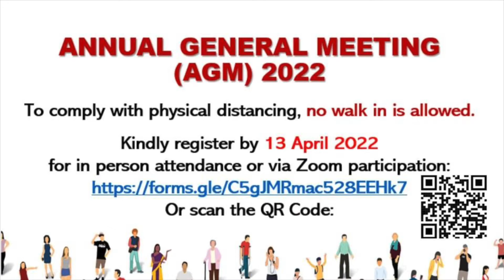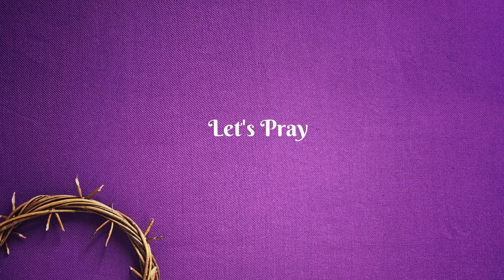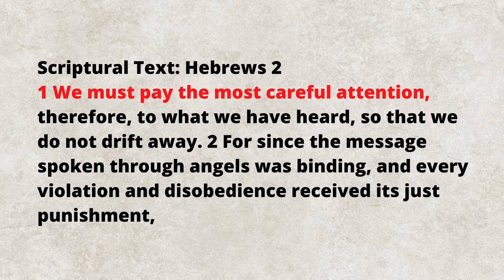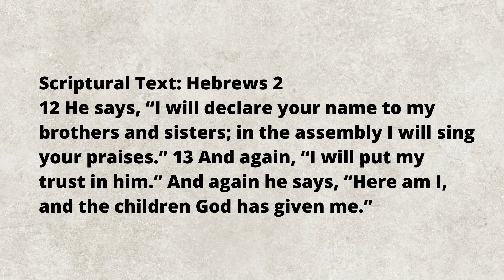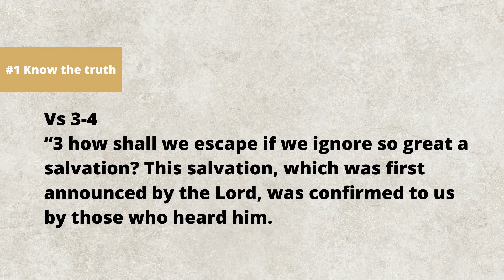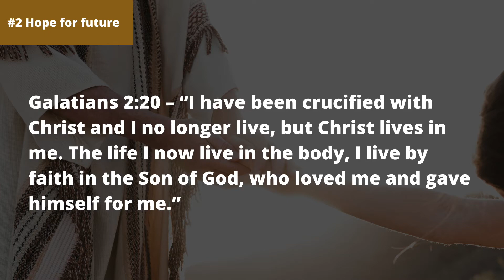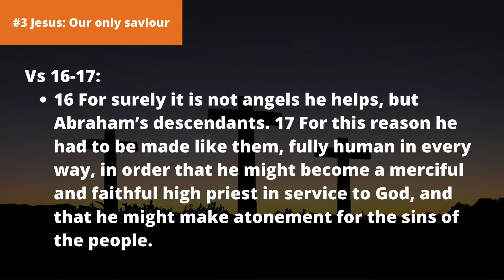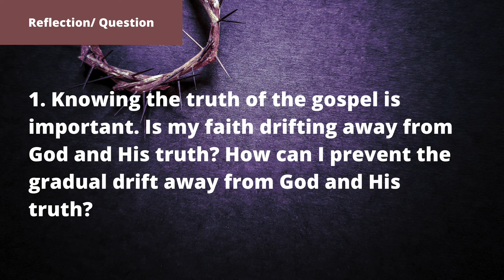A Great Salvation | CBCPJ Sunday Service | 17 Apr 2022 | Elder Dr. Ong See Lian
Notice: comment and live chat section are not available.  Sorry for the inconvenience. For any enquiries and feedbacks, please call CBCPJ central office: 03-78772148